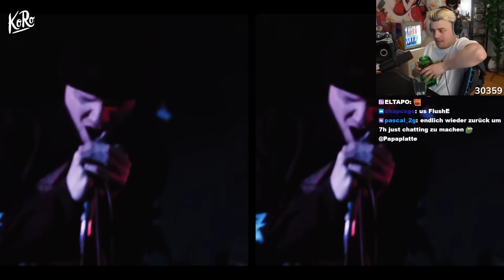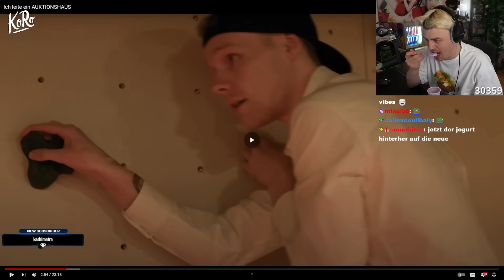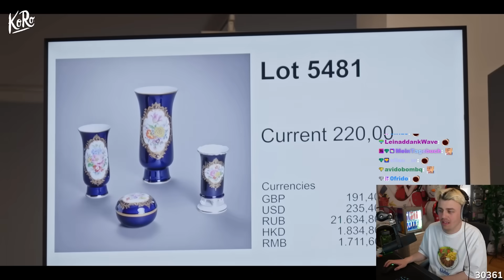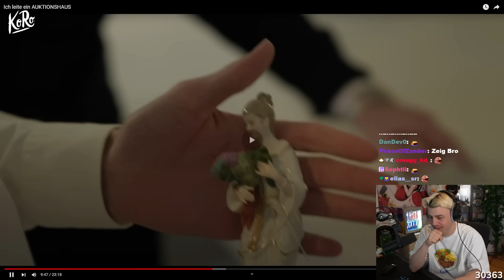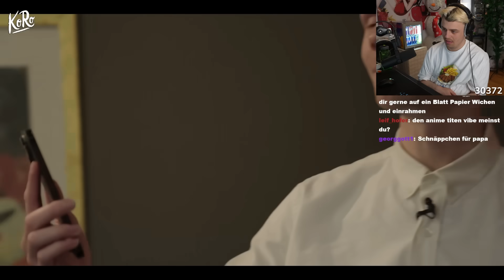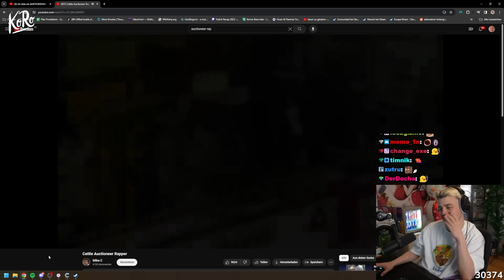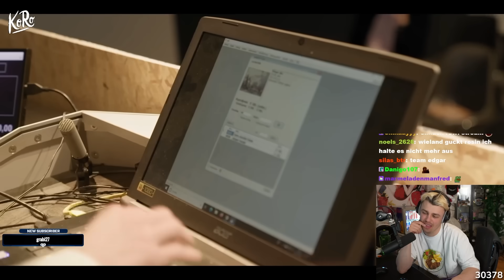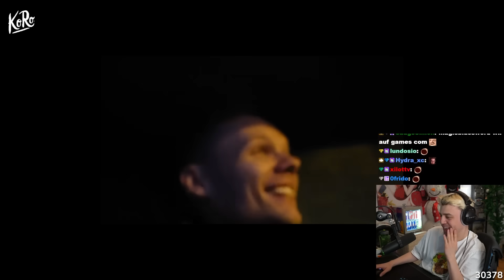SASCHA wird einen Tag zum AUKTIONATOR! (Sascha Hellinger) I Papaplatte Reaction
ᵂᴱᴿᴮᵁᴺᴳ | Kommt zu den Motorgames (CODE KEVIN-1FR53Y für 20%)